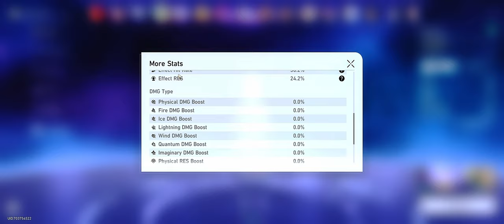Aregenti Hypercarry & Crit Black swan | Memory of Chaos 11 (Honkai Star Rail 2.1)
✅ In This Video We are Clearing Stage 11 with 3 full stars.

💠the current moc is not in favor of Argenti without a doubt but using him without sparkle after sometimes feels clanky as you can see that I have struggled a little in the second wave with Cocolia, but I still love using him so yeah
💠We continue with the nihility gang crit build and this team with black swan feels weird to see her Effect hit rate low as hell, anyway I expected her to be bad as crit carry but after trying her she is not that bad, it's still nothing comper to Eeftfect  hit rate build
👥 Team Comp

🥇 First Team:
Argenti E0S0 - Tingyun E6S0 - Hanya E6S0 - HuoHuo E0S0

🥈 Second Half Team:
Black Swan E0S0 - Raun Mei E0S1 - Sparkle E0S1 - Loucha E0S0

💬 Comments are Always appreciate it
Likes and Sub Cuz Why Not ?_?

⏱ Timestamp

Node 1 00:00
Node 2 05:48
First Team Build 10:25
Second Team Build 11:46

🔗 Credits:

FF VII Remake Ost太空戰士7重製版原聲帶 Tifa's Theme ~ Seventh Heaven(蒂法登場~第七天堂)